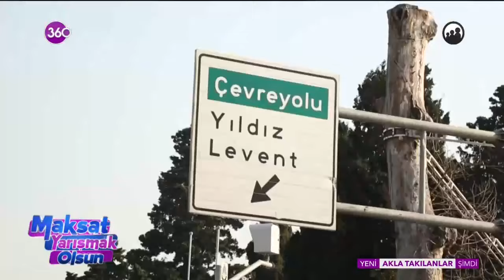Açelya Akkoyun ile Akla Takılanlar | Elif Buse Doğan - 16 11 2020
Açelya Akkoyun'un moderatörlüğünde, her gün değişen konu ve uzman konuklarıyla gündüz kuşağının en renkli ve sohbeti keyifli programında; 60 dakika boyunca sağlıktan beslenmeye, spordan güzelliğe hayatın içinden renkli konular tüm detaylarıyla ele alınıp, akıldaki sorular cevaplanıyor.